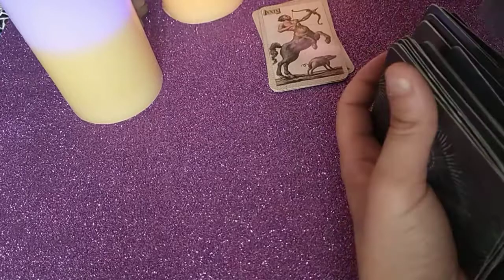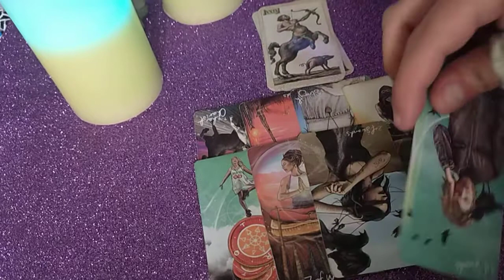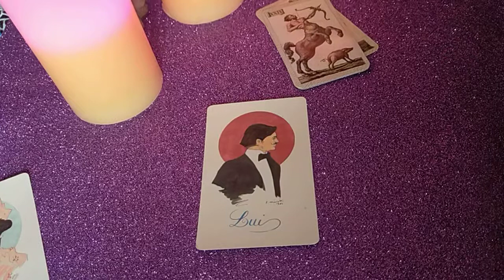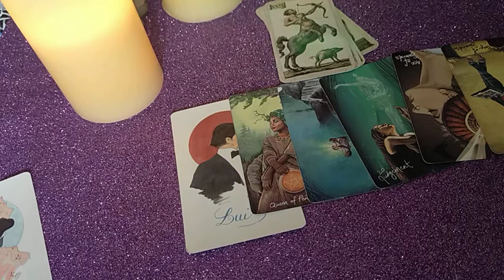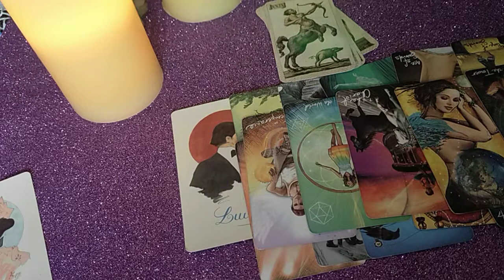SAGITTARIO ♐ AMORE X SINGLE A MAGGIO